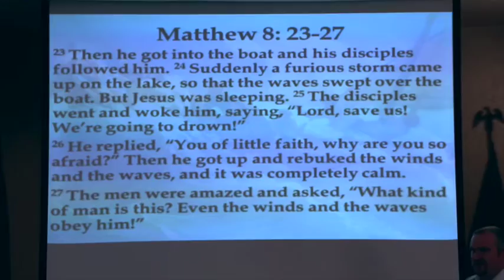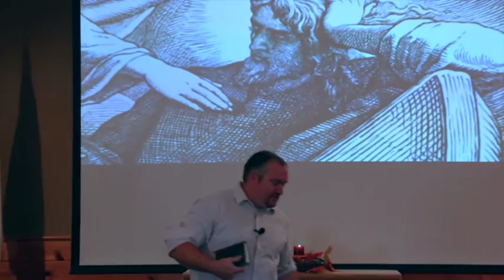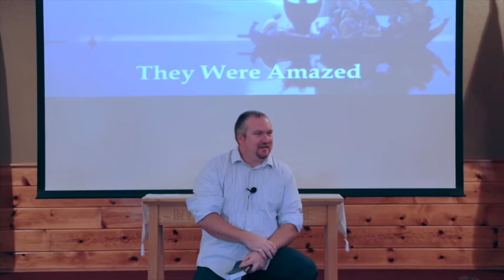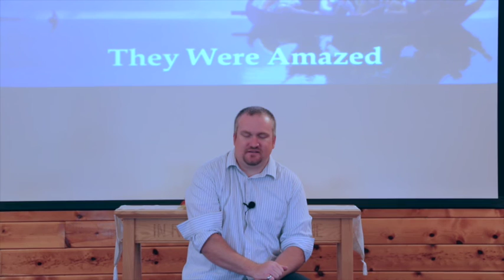HCC Sermon_No Fear-Just Amazement_10/25/2015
Today's message from Pastor Matt is entitled "No Fear-Just Amazement," with Scriptural reference from Matthew 8:23-27.  Pastor Matt reminds us that Christians should be "first responders" to unbelievers.